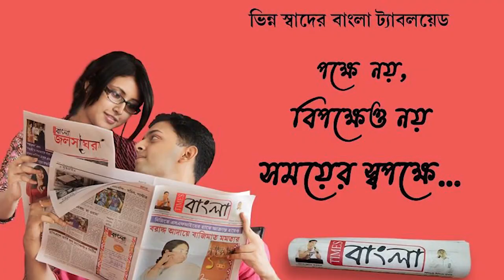বাংলাদেশ-ভারত সীমান্তে বিএসএফ গুলিতে নিহত বাংলাদেশিরা সবাই অপরাধী মন্তব্য বিএসএফ মহাপরিচালকের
বাংলাদেশ-ভারত সীমান্তে বিএসএফ গুলিতে নিহত বাংলাদেশিরা সবাই অপরাধী বলে মন্তব্য বিএসএফ মহাপরিচালক পঙ্কজ কুমার সিং এর